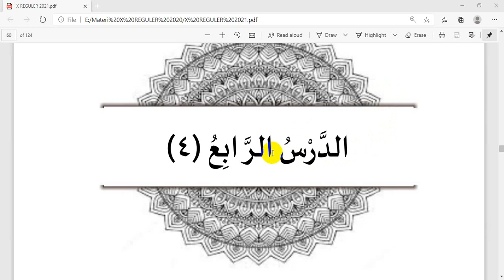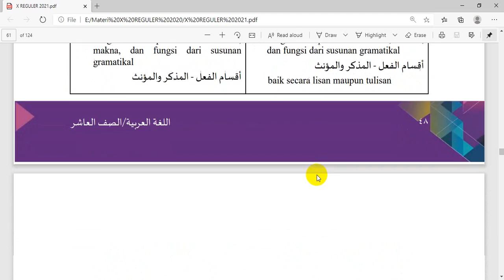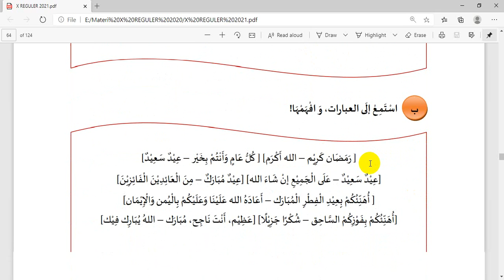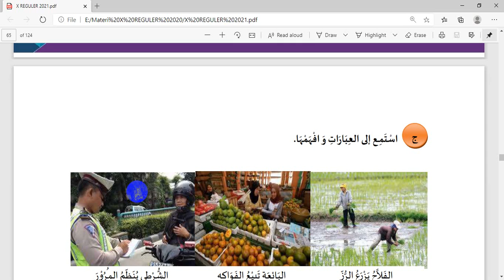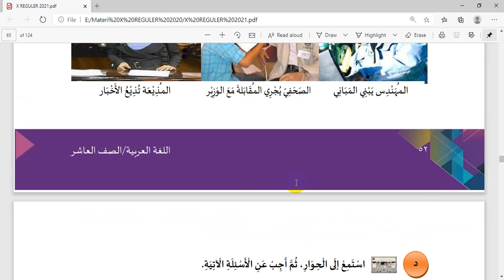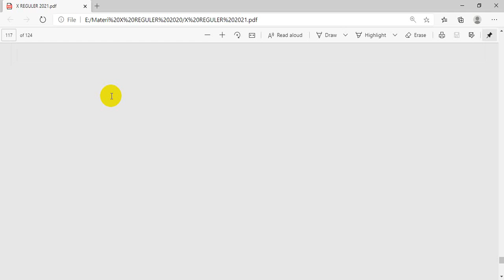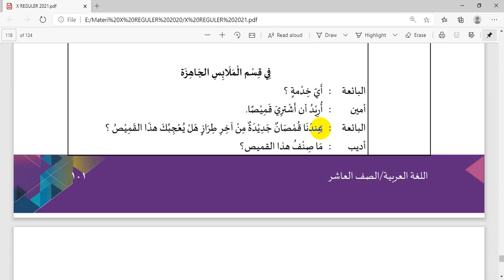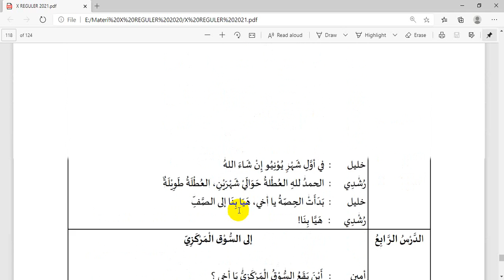PELAJARAN KE 4 ISTIMAK الحيات اليومية